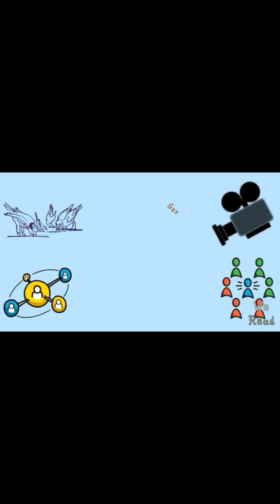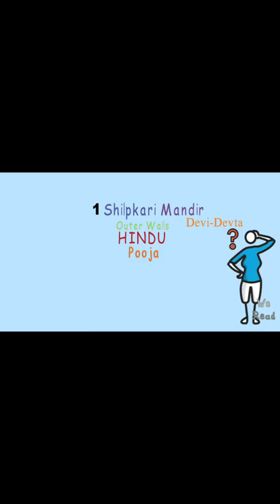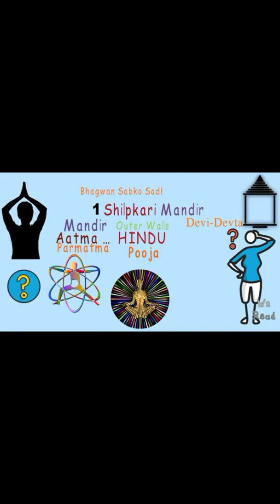Geeta ka Gyaan